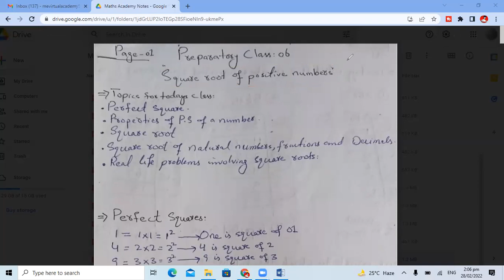Online Class|SQUARE ROOT OF POSITIVE NUMBERS| ME ACADEMY| ASIF ALI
Preparatory classes for STHP and NTHP Scholarships for IBA SUKKUR UNIVERSITY

For Watching other parts, please go to the main dashboard of the channel

For taking classes please contact on following numbers
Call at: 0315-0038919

Note:
Girls have separate groups..

Follow the FB page of our Academy(ME VIRTUAL ACADEMY)